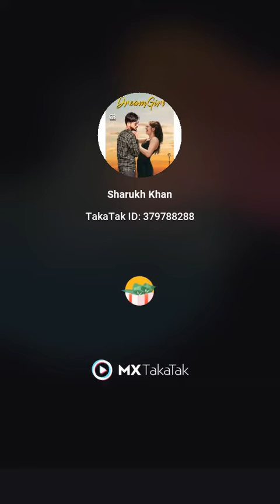20 December 2021